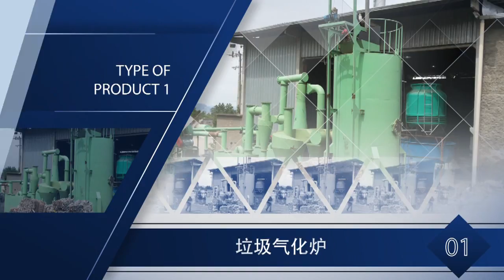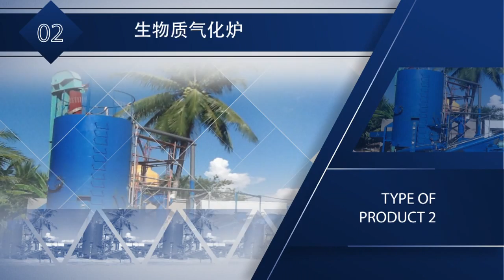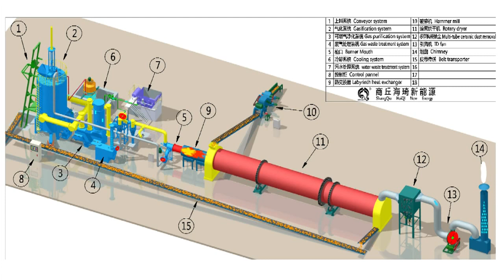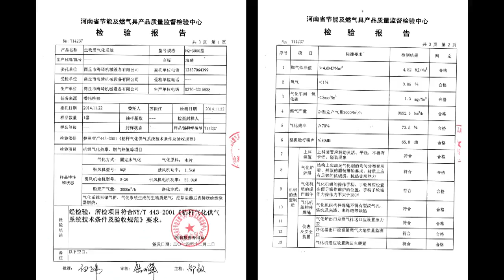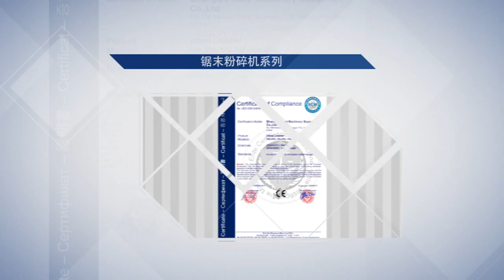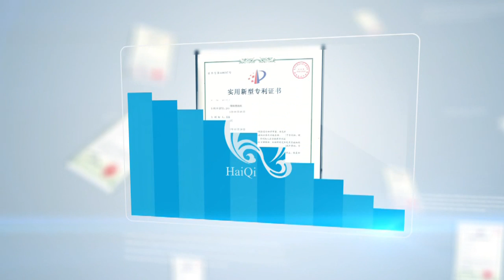Biomass gasifier, biomass gasification reactor, MSW gasification for syngas, syngas generator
Biomass gasification furnace, biomass gasification burner, MSW gasification for syngas, syngas generation

Rice husk, coffee husk, wood chips, branch, bark, shavings, crop stalks, coconut hull, olive pomace, cane bagasse, wood pellet, palm tree, cotton straw, cow dung particle, tea waste.

This gasifier furnace can generate syngas, to supply heating to generator, internal combustion engine, steam boiler, fuel oil boiler, gas boiler, coal boiler, rotary dryer, spray drying equipment, large-scale farming factories, cereal and food drying, tobacco drying, various kinds of large, medium, small workshops, greenhouse heating and etc.